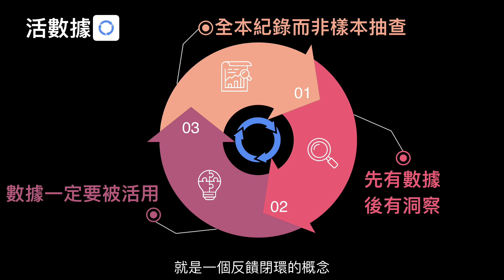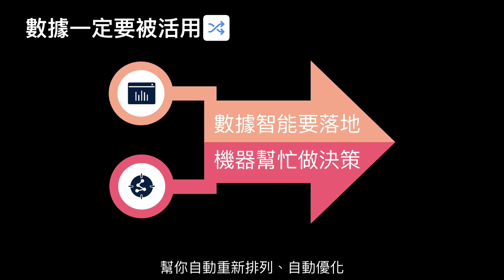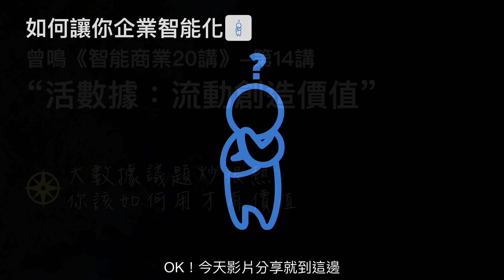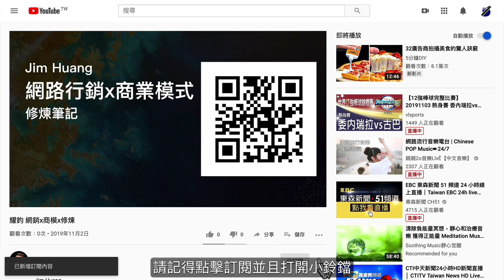曾鳴《智能商業20講》-第14講“活數據：流動創造價值”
大數據議題炒很熱
你該如何用才有價值

⭐⭐⭐三星必看
⭐⭐二星基礎
⭐一星輔助